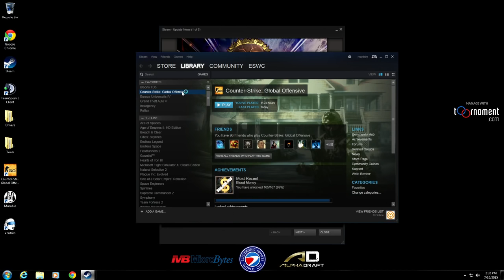Cloud9 vs FlipSid3 [Cache] - Group A - ESWC 2015